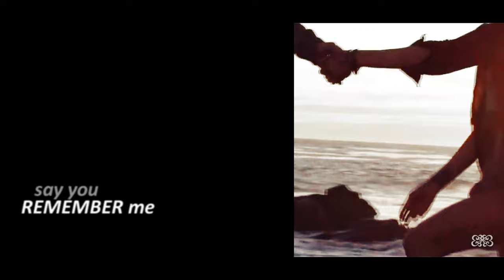Oliver & Felicity - Wildest dreams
720p/1080p  pleaseeeee

►WARNING: The manips looks creepy, sorry.
► Si hablas español y quieres enterarte de todas las noticias y conocer gente igual de loca que vos por este fandom pegale un vistazo al sitio web del TEAM OLICITY
▬▬▬▬▬▬▬▬▬▬▬ஜ۩۞۩ஜ▬▬▬▬▬▬▬▬▬▬▬▬▬▬▬▬▬
Philosophy of life If I don't like a video, I just stop it .. never in my life I pressed the "Dislike" button. Why? I know that these people worked hard on their videos and I respect that. So if you dont like the video ... JUST GO! respect my work!
▬▬▬▬▬▬▬▬▬▬▬ஜ۩۞۩ஜ▬▬▬▬▬▬▬▬▬▬▬▬▬▬▬▬▬
✓Fandom: Arrow.
✓Program: Sony vegas 12
✓Do you like the video? Likes, comments and subscriptions are always welcome! If you dislike this video tell me WHY, don't be a coward.
✓Coloring: xXWhisperOfDreamsXx (with a lot of changes…)
✓Song: Wildest Dreams -  Madilyn Bailey.

▬▬▬▬▬▬▬▬▬▬▬ஜ۩۞۩ஜ▬▬▬▬▬▬▬▬▬▬▬▬▬▬▬▬▬